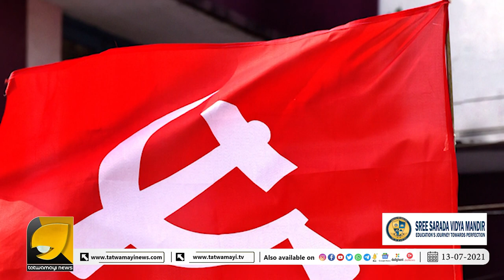ഇന്നത്തെ ക്യൂബ, നാളത്തെ കേരളം..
കമ്മ്യൂണിസ്റ്റ് കപട മുഖംമൂടികളെ പിച്ചിച്ചീന്തുന്നു, കേരളാ സഖാക്കൾക്ക് മിണ്ടാട്ടമില്ല